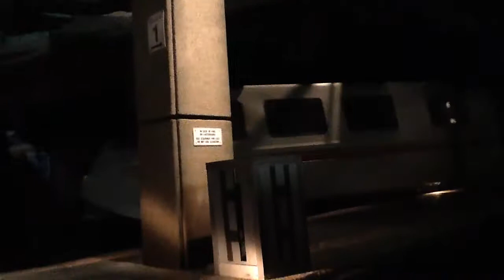Fx of an apocalypse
This was the craziest part of the tour.